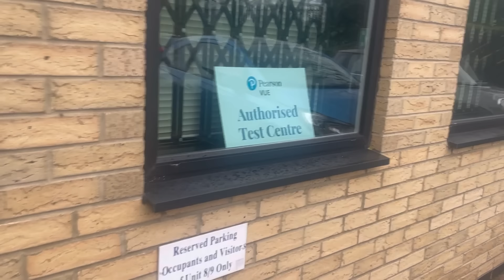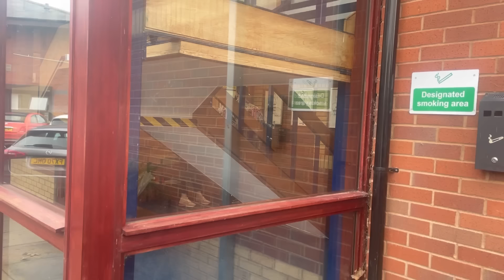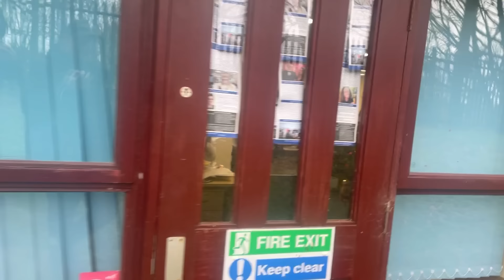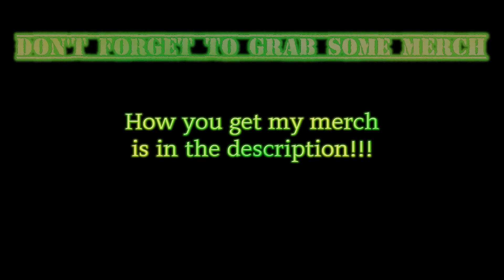KAREN SAYS THE WORLD REVOLVES AROUND HER !!!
T-shirt - £18
Hoodie: £28
Hat:    £10
MUG  £7